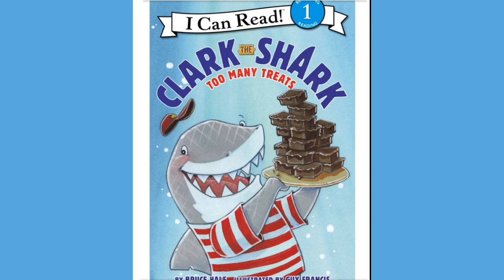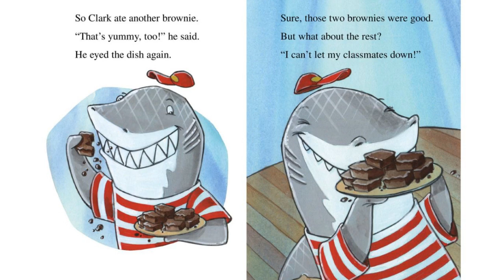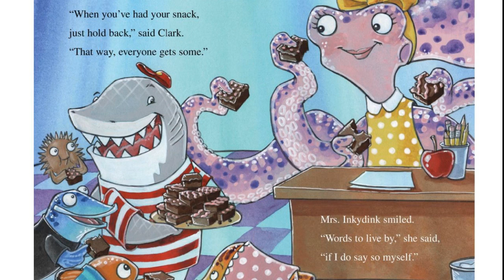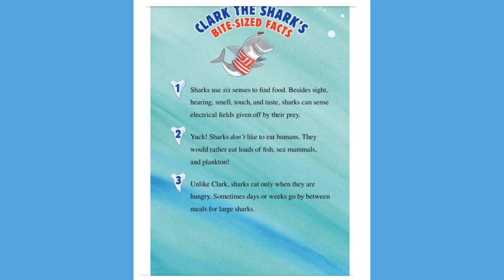Read Aloud Book: Clark the Shark Too Many Treats by Bruce Hale I can Read Beginning Level 1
Please join us as we read Clark the Shark Too Many Treats by Bruce Hale I can Read Beginning Level 1

It is never to early to start reading to your children.